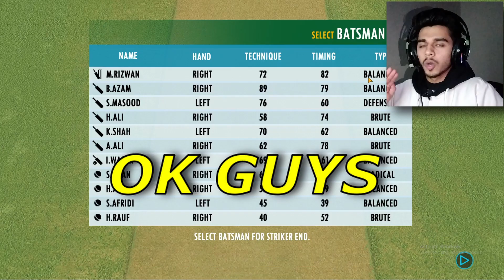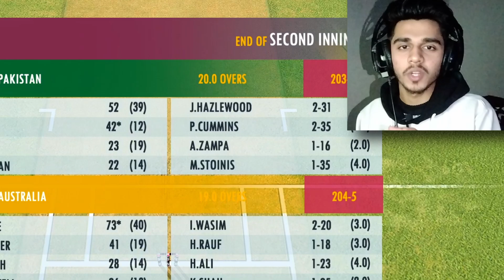Who Will Win? Match #2 of the Tournament - Real Cricket 22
HELLO DOSTO REAL CRICKET 22 MATCH NO.2 BHOT SARE PYAR AUR TIME KEH SAATH YEH VIDEO